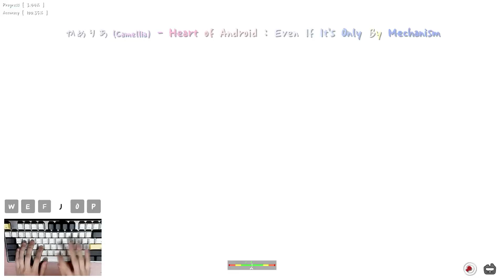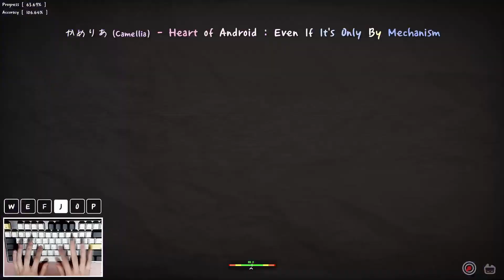[ ADOFAI / 완벽한 플레이 ] かめりあ - Heart of Android : Even If It's Only By Mechanism | by Team Vega 외 1인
[ 1일 1영상 | 85일차 ]
팀 베가 합작 중 최대 실패작
완플 해봤습니다.

*📋 레벨 정보*
· Heart of Android : Even If It's Only By Mechanism
· 제작자 : @teamvega6201
· 포럼 난이도 : 8
· 체감 난이도 : 8
· 가장 어려운 구간 : 없음
· BPM : 220

*🔔 기타*
· 키보드 : 듀가드 X 씽크웨이 Tauche.T 은축 다크그레이